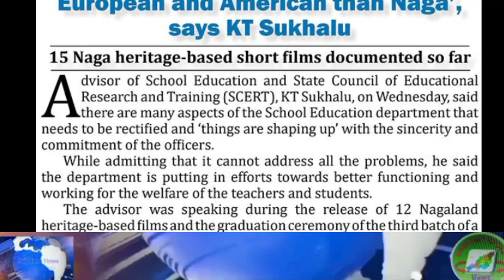NTN Breaking News in Nagamese